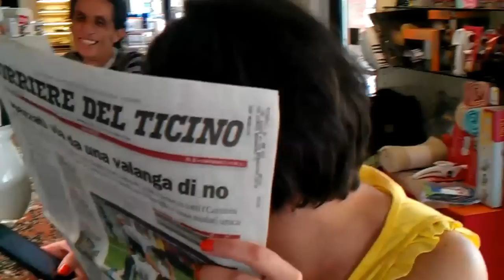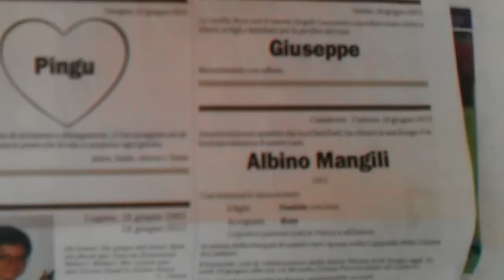Cazzeggiando al Piccadilly...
Un video inutile...
In un giorno qualunque, in un posto qualunque...

Con (in disordine di apparizione):
Sonia - che scappa appena ha capito che ho acceso la telecamera
Angela - che nonostante i sorrisini, mostra i ditini...
Federico - che nonostante sia napoletano, comunica come Bossi...
Davide - il meccanico con la tuta che non ha tempo da perdere...
Katia alias "Bancomat" - che, prima mi fa le linguacce, poi mi fa le corna,
ed infine mi mostra il dito...

E con la partecipazione straordinaria di:
Gli annunci funebri del Corriere del Ticino...